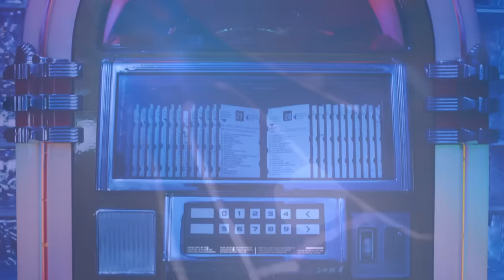LUDMILLA - Sou Eu (Clipe Oficial)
Ficha Técnica:
Direção: Fabio iadeluca
Produção: ia filmes, A.Marx Entertainment
Direção de Fotografia: Fabio iadeluca
Assistência de Câmera (1º): Thiago Caetano Alves
Produção Executiva: Fabio iadeluca, Andre Marx, Eduardo Joly
Produção de set: Carlos Eduardo de Andrade
Assistência de Produção (1º): Claudia Campos
Produtora de elenco: Claudia Padilha
Cor: Anthony Hechanova
Edição: Eduardo Joly, Fabio iadeluca
Styling (Ludmilla): Rodrigo Polack
Locação: Pedreira do Dib, Boate Kiss & Fly

Styling: Rodrigo Polack
Assistência de Styling: Ana Luiza Ballesteros e Clarissa Miranda
Beleza (Ludmilla): Perola Oliveira
Coreografia: Daniel Lourenço e Ludmilla
Ballet: Beatriz Barros, Danubia Firmo, Roberta Mesquita, Tatiana Nazario, Larissa Carvalho, Bruna Rocha.

Letra:

Sou Eu
Compositores: Umberto Tavares / Jefferson Jr / Mãozinha / Ludmilla
Editora: Universal MGB / Editora U.M. (Som Livre) /  Editora U.M. (Som Livre) / Warner Chappell

Quem é, que quando passa já te deixa tonto?
Quem é, que te provoca e te deixa no ponto?
Quem é, que só de rebolar te enlouqueceu?
Quem é? Quem é? Quem é?

A danada sou eu
A danada sou eu, eu, eu

Atrevida
Eu to livre e to solta na pista
Desse jeito eu me jogo na vida
E a festa vai até de manhã, de manhã
Esquece, 'to sozinha, não quero estresse
Eu to fora de cara chiclete
Eu te quero mas deixa pra amanhã, pra amanhã

Porque eu hoje vou zuar
Eu vou me acabar
Deixa eu beber, curtir
Amor, deixa eu vacilar

Mas amanhã me espera
Que você já sabe